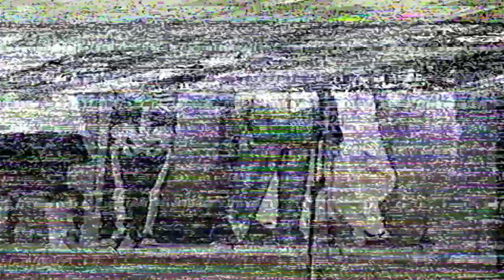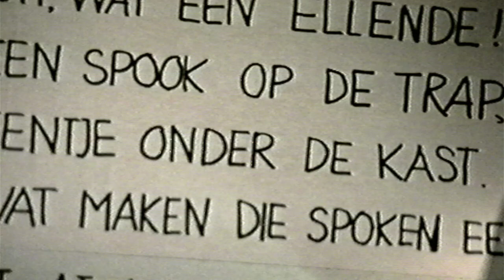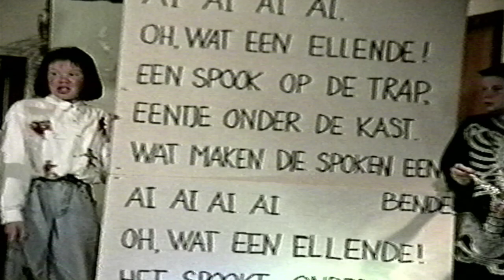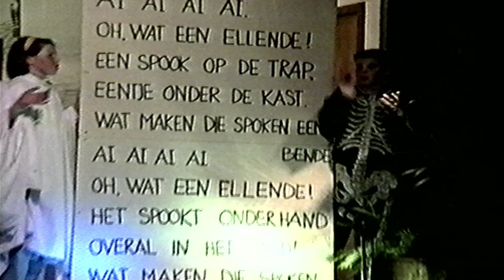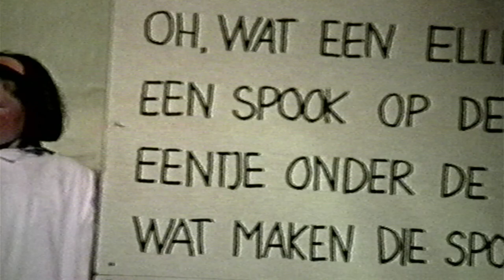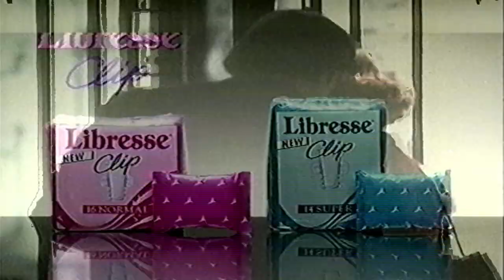schoolverlaters 1992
Musical 1992